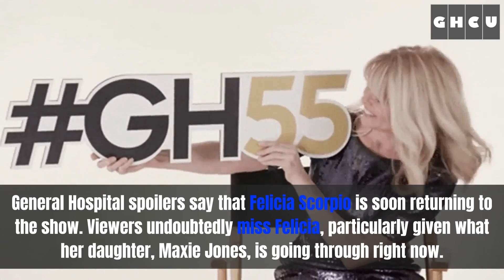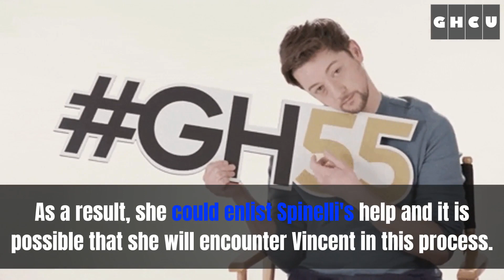General Hospital Comings and Goings: Felicia Scorpio Stunning Return, Roger Debut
The comings and goings of General Hospital hint that Felicia Scorpio is set to return for a special episode and a big plot. And also, another fan favorite is set to return shortly, which might surprise GH audiences. Roger Howarth is also going to make his debut at the end of this month and GH fans are curious to know about his new role which seems to be related with the mob.